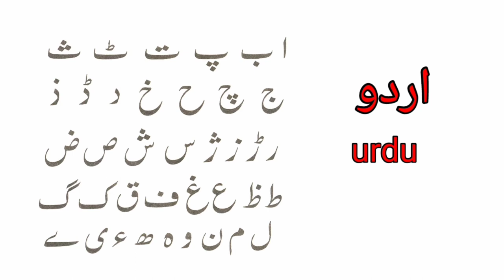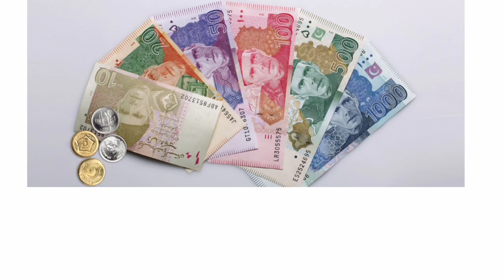National symbols of Pakistan || identity of Pakistan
is video may main Pakistan k qomi nishanat k bary may btao gi jaisa k  national bird of Pakistan national passway mean qomi guzergah national fruit national vegetable etc
friends welcome to my YouTube channel knowledge with Saba in this channel I will try my best to reach best and +ve knowledge from all over the world to all of you viewers please support my YouTube channel knowledge with Saba